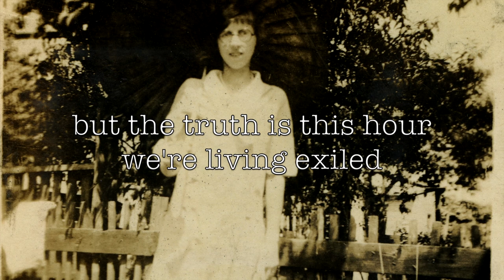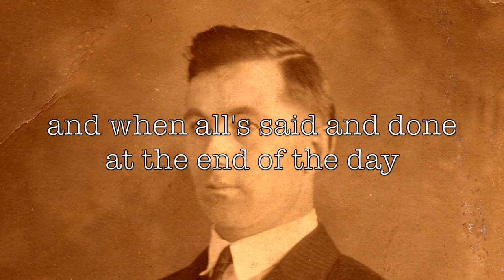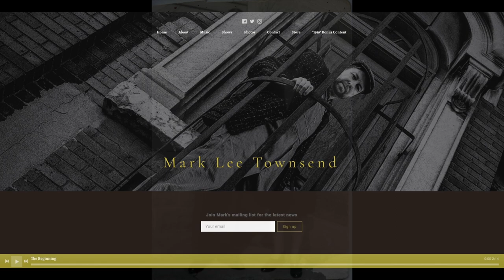"The Apology"-Mark Lee Townsend (official lyric video)